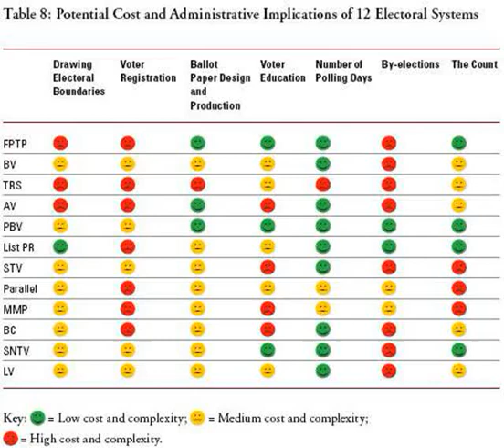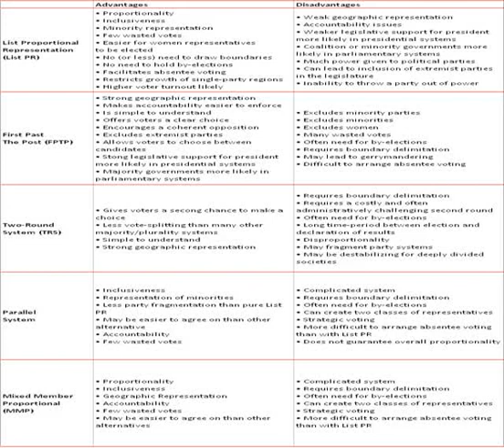Assembly of the Representatives of the People